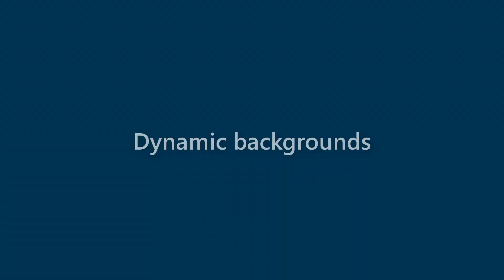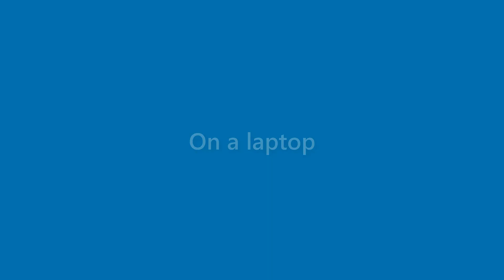Adelyn Gaines - appearance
Name Look - Adelyn Gaines - appearance. In this video we present "Adelyn Gaines" name look and feel in various scenarios.
This video will cover:
How does "Adelyn Gaines" look as a personal letterhead?
How does "Adelyn Gaines" look on a business card?
How does "Adelyn Gaines" look on a computer/laptop screen?
How does "Adelyn Gaines" look with different background colors?
How does "Adelyn Gaines" look with various fonts?